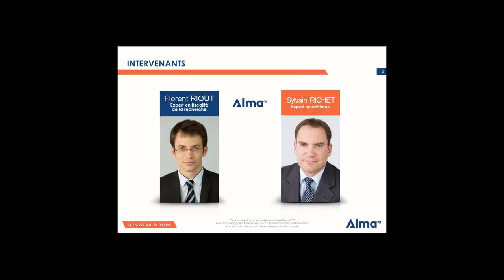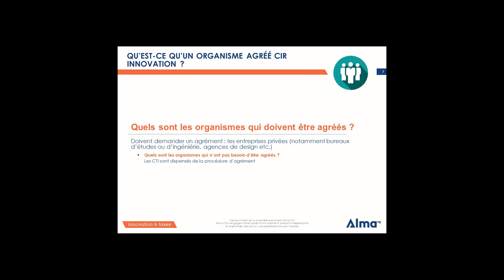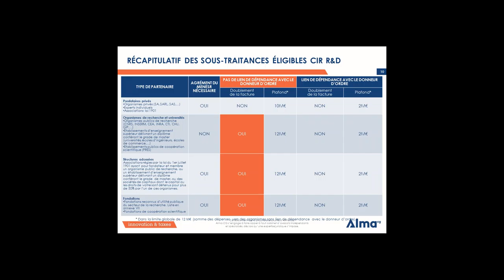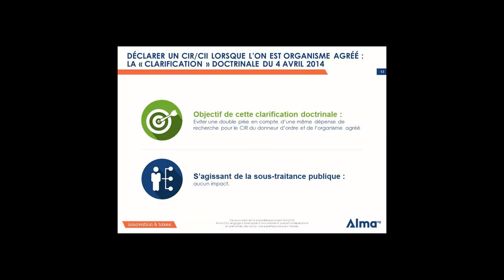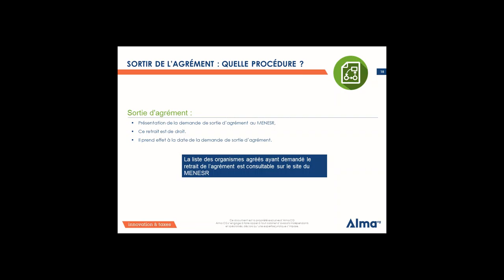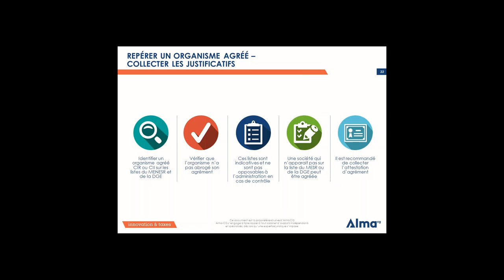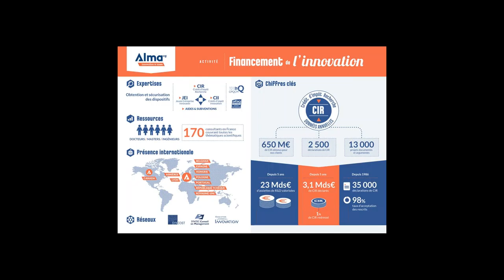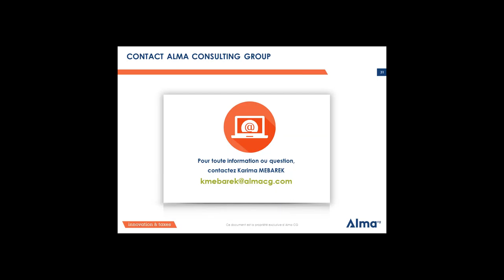Webinaire Alma CG - Crédit d'Impôt Recherche : quels sont les enjeux de la sous-traitance agréée ?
De la définition de l'organisme agréé à la prise en compte des dépenses associées dans l'assiette du crédit d'impôt recherche (CIR), les experts d'Alma CG évoquent avec vous les enjeux de la sous-traitance agréée au CIR.
Vous avez manqué le webinaire ? Nous vous invitons à télécharger la présentation et à revoir le webinaire.